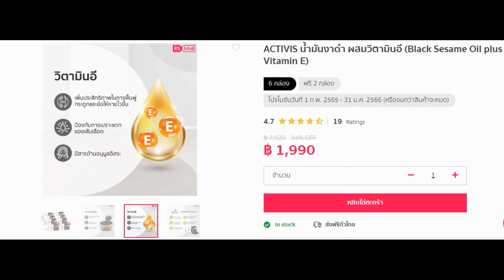ไม่แพ้พี่! หวานแสบคอ โรเมโอ เบ็คแฮม กับแฟนสาว มีอา นางแบบ เน็ตไอดอลสุดจู้ด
อโกด้า (Agoda) คือเว็บไซต์จองโรงแรมที่ใหญ่ที่สุดในโลกโดยมีโรงแรม 1,391,079 แห่ง มากกว่า 15 ล้านรีวิว
อโกด้า (Agoda) มุ่งมั่นที่จะนำเสนอราคาที่ดีที่สุดในตลาดการจองการชำระเงินที่รวดเร็วและปลอดภัยจากทุกประเทศ

เว็บหาเงินจากรูปภาพของคุณ
ลงทุนเทรดสร้างรายได้กับไบนารี่ออฟชั่น
Roojai ประกันรถออนไลน์ รู้ใจกว่า ประหยัดกว่า

ผ่อนของ ผ่อนมือถือ ใช้บัตรประชาชนใบเดียว เงินทันเด้อ กู้เงินผ่านแอปวงเงินสูงสุด 50,000 บาท ผ่อนนาน 15 เดือน เป็นแอปกู้เงินในระบบภายใต้การกำกับของธนาคารแห่งประเทศไทย รับเงินสดเข้าบัญชี MoneyThunder ทำธุรกรรมร่วมกับธนาคารไทยพาณิชย์ (SCB)
*Conversion Rate สูง อนุมัติง่ายกว่า แอปสินเชื่ออื่นๆ

คุณต้องการวิธีง่ายๆ ในการโปรโมทแคมเปญจาก ACCESSTRADE โดยไม่ต้องมีเว็บไซต์หรือไม่?
ขอแนะนำแคมเปญหน้าคูปองพิเศษ ACCESSTRADE เว็บไซต์ที่สร้างและให้บริการโดย ACCESSTRADE เพื่อแสดงข้อมูลต่างๆ เกี่ยวกับส่วนลด โปรโมชั่น เงินคืน และรหัสบัตรกำนัลจากแบรนด์ชั้นนำต่างๆ มีวัตถุประสงค์เพื่อให้ความสะดวกแก่ผู้ซื้อในอนาคตที่จะได้รับผลิตภัณฑ์ที่จำเป็นในราคาที่ต่ำและให้ผลประโยชน์สูงสุด

และไม่ต้องกังวล เพราะค่าคอมมิชชั่นของคุณจะยังคงอยู่ที่อัตราเดียวกับที่มีอยู่ในแดชบอร์ด ACCESSTRADE!
มาเริ่มโปรโมทแคมเปญและสร้างลิงก์ส่วนลดของคุณตอนนี้เลย!

โครงการซิมเศรษฐี โดย บริษัท ดีคอมเมิร์ซ กรุ๊ป จำกัด
จัดแคมแปญ แจกหนัก แจกจริง แจกทุกเดือน / ลุ้นเป็นเศรษฐีตลอดทั้งปี ได้ทั้งโทร ได้ทั้งเน็ต จ่ายเพียงครั้งเดียว 899 บาท ร่วมลุ้นรางวัลทุกเดือน แจกของรางวัลทั้งหมด 1,061 รางวัล รวมมูลค่ากว่า 5,000,000 บาท

Sunday Ins. : ประกันภัยรถยนต์ รูปแบบใหม่ ปรับแต่งได้ ไม่ต้องจ่ายเกินจริง
ซันเดย์ ประกันยุคใหม่ ทำชีวิตให้ง่าย ในราคาที่ใช่

Taximail เป็นแพลตฟอร์มที่ช่วยทำให้การทำการตลาดผ่านทางอีเมลที่มีประสิทธิภาพและเหมาะสำหรับธุรกิจทุกประเภท

บีทูเอส แหล่งรวมหนังสือทั้งภาษาไทย ภาษาต่างประเทศ สินค้าไลฟ์สไตล์ อุปกรณ์เครื่องเขียน อุปกรณ์ศิลปะและสื่อบันเทิงที่ครบครันที่สุด

ซื้อคอนโดThe Room เจริญกรุง 30 รับส่วนลด 1ล้านบาท
ที่อยู่ ซอยเจริญกรุง 30 ถนนเจริญกรุง แขวงบางรัก เขตบางรัก กรุงเทพฯ

ห้องว่างให้เช่า มารุ เอกมัย 2
ห้องเช่าคอนโดใกล้ทองหล่อ เพียง 18,000 บาทต่อเดือนเท่านั้น Maru เอกมัย 2 1 นอน 1 น้ำ พื้นที่ 30 ตร.ม. พร้อมตู้เสื้อผ้า,เตียง,โซฟา,โต๊ะกินข้าวและเก้าอี้ ใกล้ BTS เอกมัย​ และ ซูเปอร์มาร์เก็ต ในโครงการมีสวน สระว่ายน้ำและฟิตเนส ลงทะเบียนเพื่อชมห้อง

ห้องว่างให้เช่า เดอะริช สาทร - ตากสิน
คอนโดห้องว่างให้เช่า เดอะ รีเซิร์ฟ เกษมสันต์ 3
ที่อยู่ ซอยเกษมสันต์ 3 แขวงวังใหม่ เขตปทุมวัน กรุงเทพมหานคร

Nocnoc ตลาดซื้อขายวัสดุและของแต่งบ้านพร้อมบริการช่างติดตั้งครบวงจร พื้นไม้ลามิเนต กระเบื้องปูพื้น กระเบื้องยาง วอลล์เปเปอร์ ผ้าม่าน จากแบรนด์ชั้นนำ